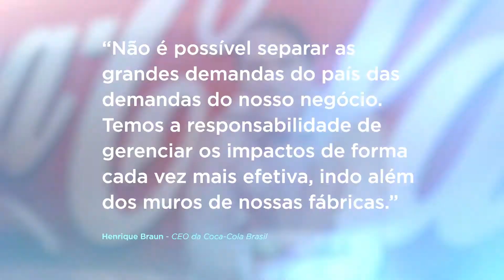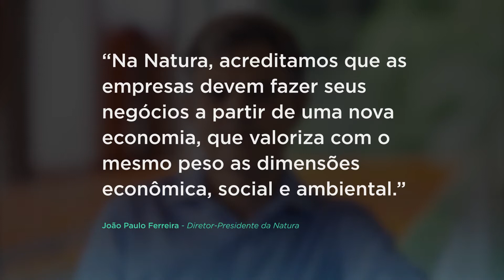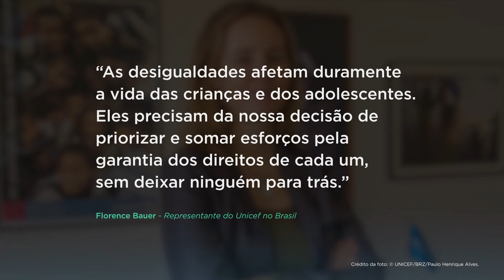Foto Legenda | Conferência Ethos 20 anos - Rio de Janeiro 2018